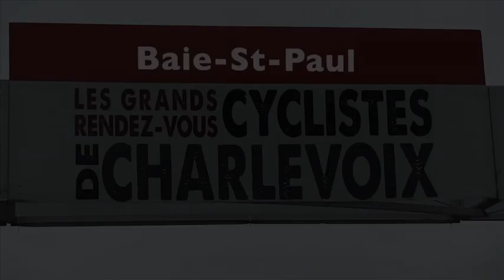2013-05-25 Baie-St-Paul 10h45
Coupe du Québec / Coupe Canada XCO @ Baie-St-Paul
Samedi 25 mai 2013
Départ de 10h45